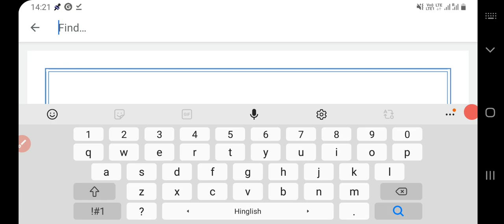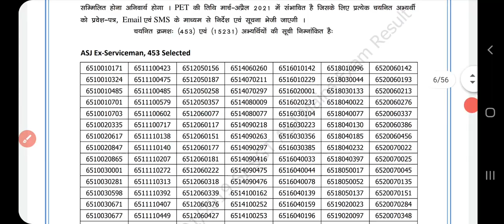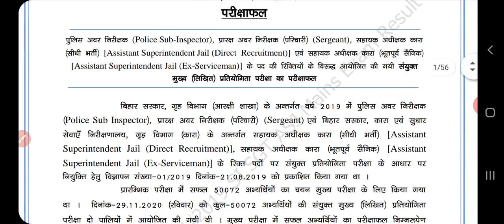Bihar Daroga Mains Result out . Download Result below , and Physical expected Date .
follow EDU EXPRESS on YouTube, Facebook, Twitter, blogspot, telegram, Signal